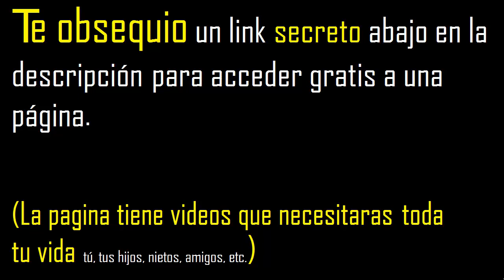integrales aplicando formulas . integral de dx/raiz(25x^2+9) , uso de tablas de integracion